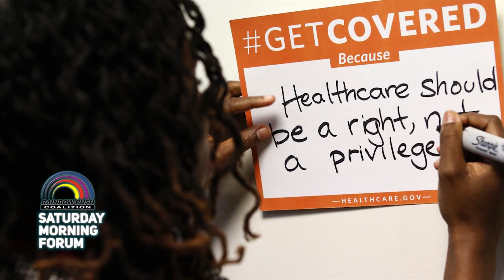REV. DR. FREDERICK D. HAYNES, III ROCK THE Vote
Clips from the Rainbow PUSH Coalition
 SATURDAY MORNING FORUM  BROADCAST
08 22 20